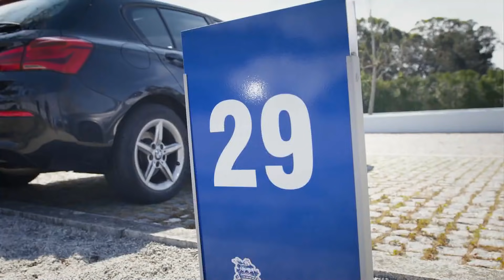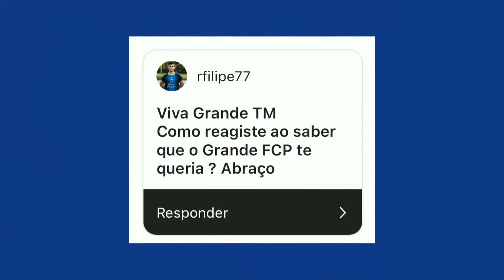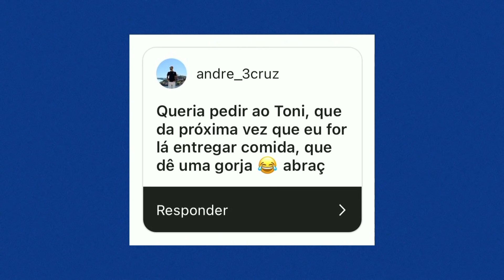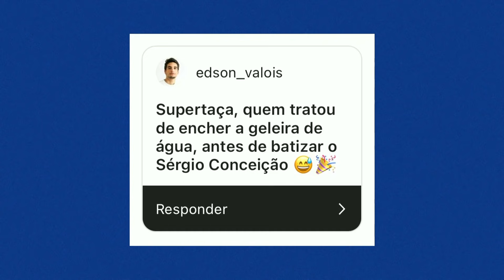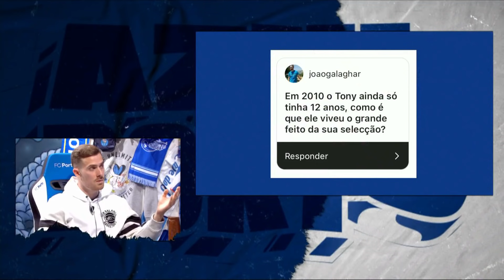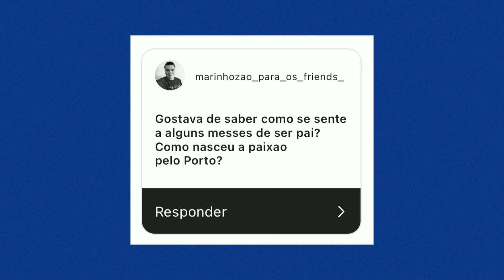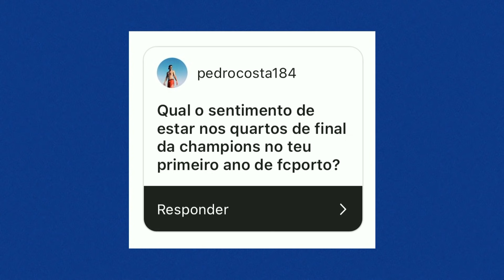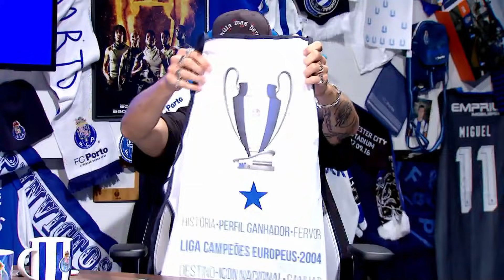🤩 "Azul Porto" com Toni Martínez 🔵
🤩 Toni Martínez foi o convidado do "Azul Porto"
⚽ Não percas esta oportunidade de conhecer melhor o nosso avançado